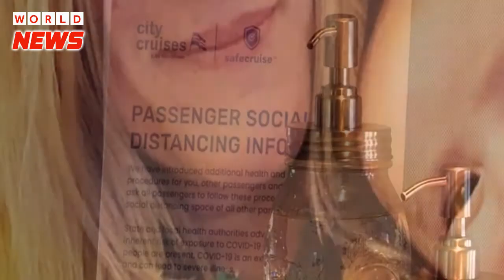11 year old boy faces arson charges linked to brush fire in Arizona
11 year old boy faces arson charges linked to brush fire in Arizona